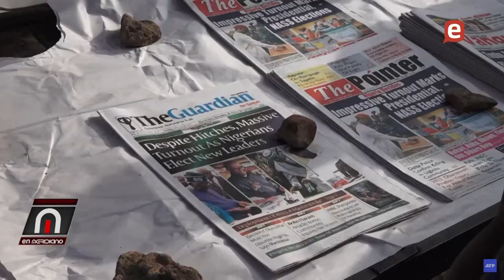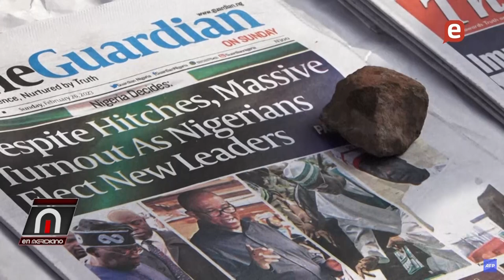Esta pendiente la aprobación del Código Penal